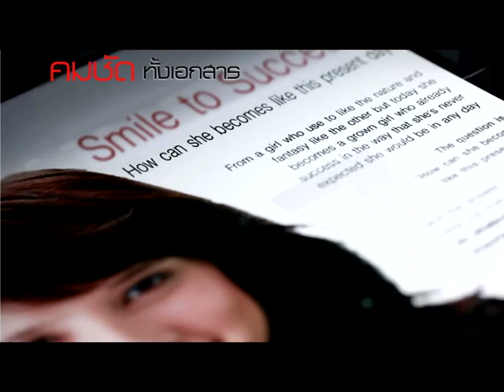Canon printer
Tong Producer